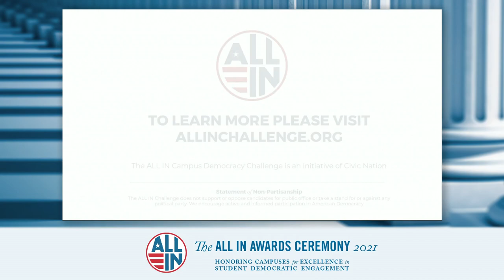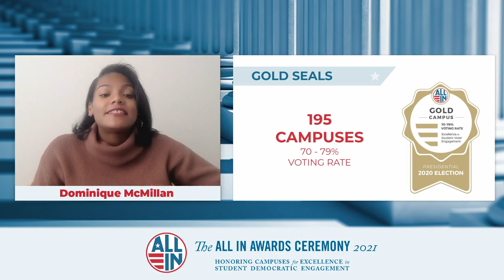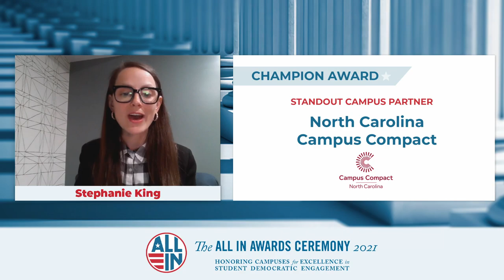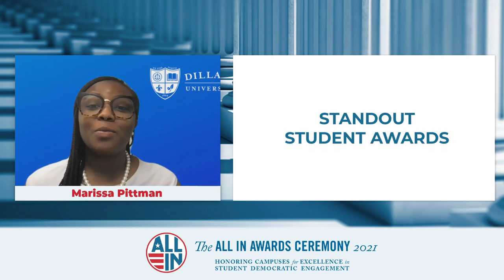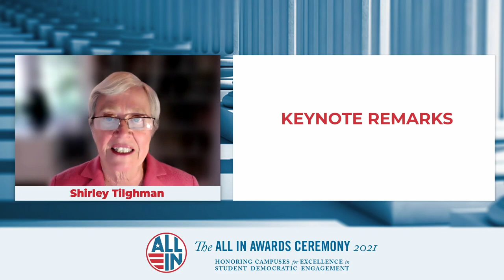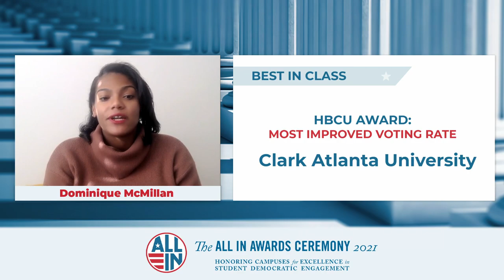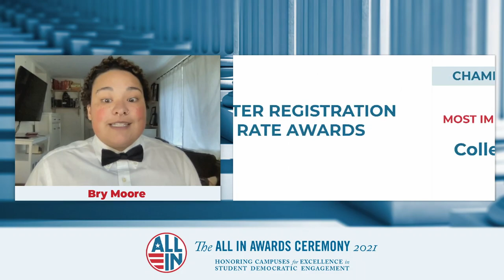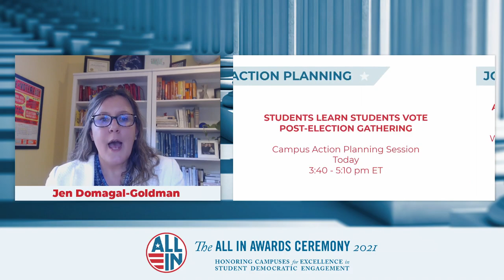2021 ALL IN Main Awards Ceremony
Hosted by the ALL IN Campus Democracy Challenge on November 8, 2021.